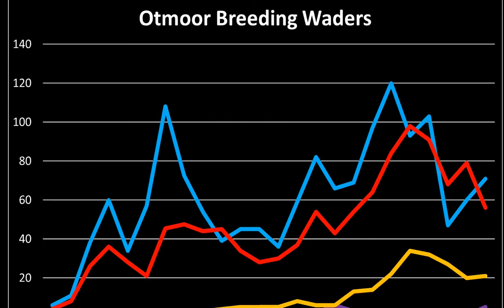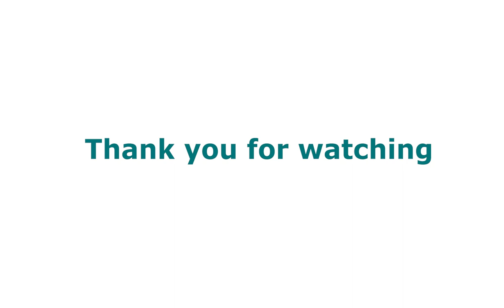20210701 Otmoor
Otmoor is one of Oxfordshire’s greatest conservation success stories. Discover from David Wilding, the Otmoor Reserve Site Manager, how the RSPB has “transformed boring arable fields into an incredible wetland oasis in the heart of England”. Former wheat fields are now home to an impressive range of wetland species including bittern, marsh harrier and drumming snipe.